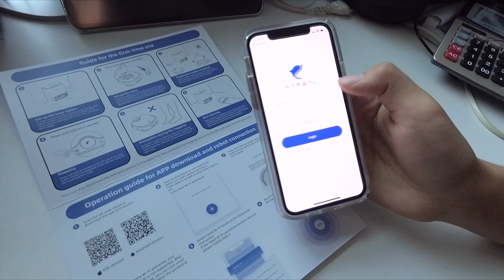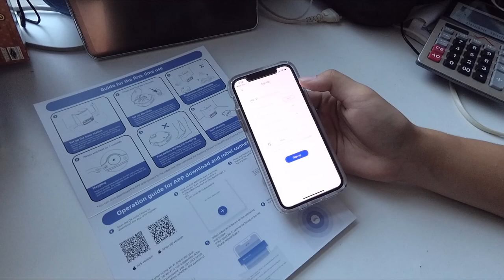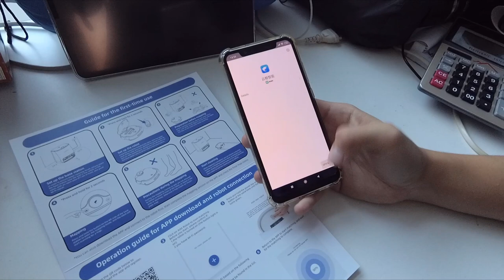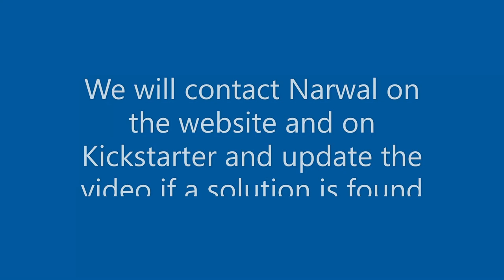Update on Narwal APP IOS & Android Installation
If you have the problem that you can not register by phone you can contact Narwal be Email " " and request the registration, just provide the phone number.

UPDATE !!

Android App is working now!
The registration Bug is fixed and we can use it now same as the iOS App

SCAN THE QR CODE IN THE QUICK START GUIDE for the Latest version of iOS or Android App !